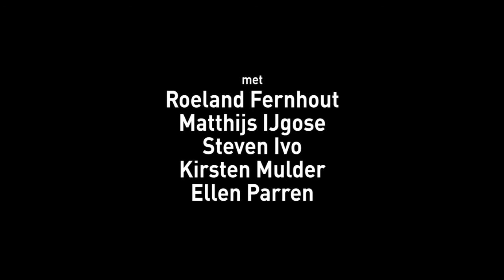Toneelschuur Producties / Olivier Diepenhorst: Andromache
Te zien op woensdag 18 april om 20.30u@De NWE Vorst.